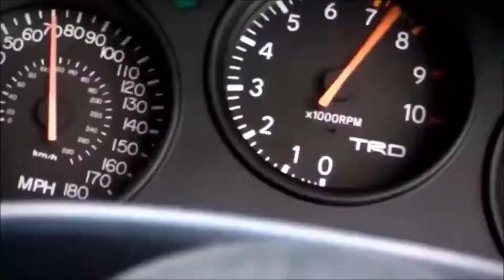Forza Horizon 5 Monster Truck in Free Roam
Bmw Coolant

Chemical GuysMicrofiber Towel (Pack of 6)

E90 LED Tail Light Lights Lamps (Red Smoke)

Tow Hook License Plate

E90 HID bulb

7-Quarts Genuine Synthetic 5w30 Motor Oil & 1 Oil Filter for BMW E60 E61 E84 E85 E90 E91 E92 E93 530i X5 Z4

1- Quarts Genuine Synthetic Motor Oil BMW

E90 Red Start Stop button

Bosch 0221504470 Ignition Coil for Select BMW Cars (6-Pieces)

Phone Mount

Feel free to message on those social media.